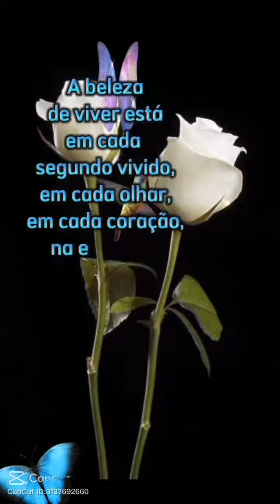gratidão meu Deus @